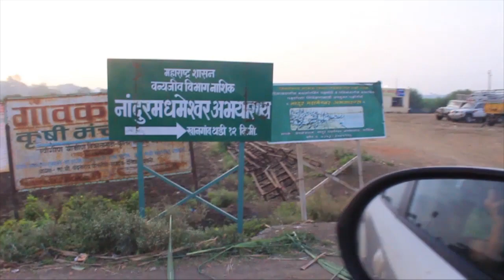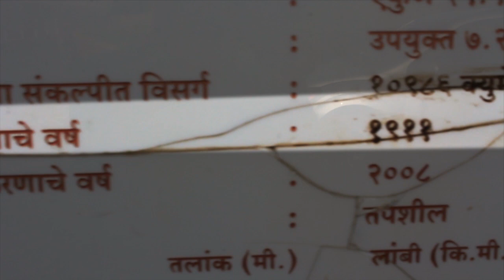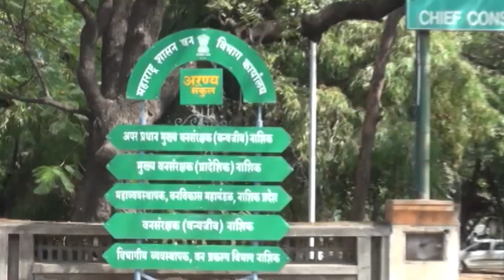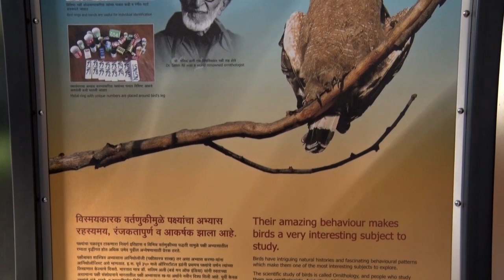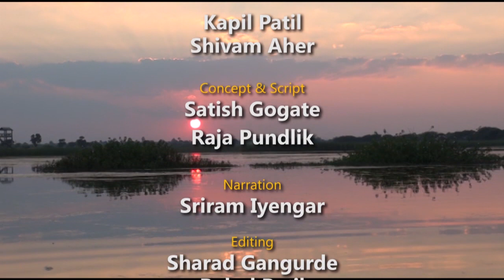Nandurmadhymeshwar Bird Sanctuary Documentary in English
This is a documentary made on Nandurmadhymeshwar Bird sanctuary, near Nasik, which is a first Ramsar site of Maharashtra. A study had done on ,why this place is a favourite place for migrating birds in winter season. Almost 250 plus bird species can be seen in a year here. Dr. Salim Ali had expressed that this is "Bharatpur of Maharashtra".